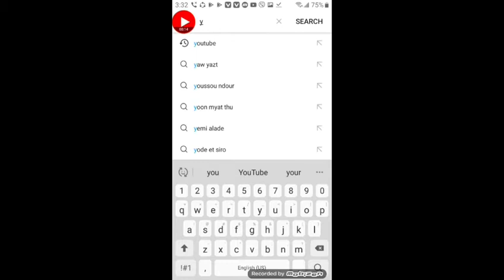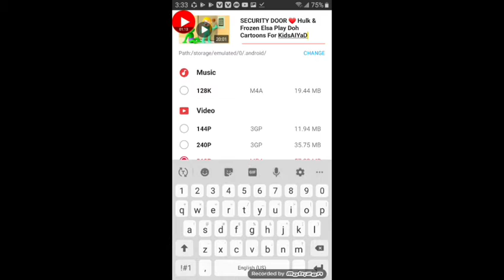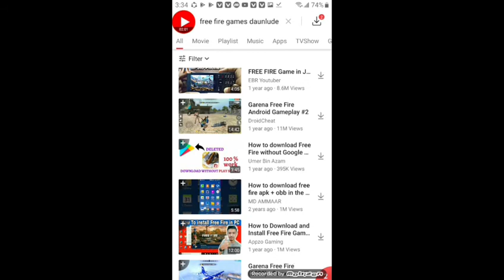Dekhoon Ki Kore vidmate chalu kar Bande Infinity chat please subscribe